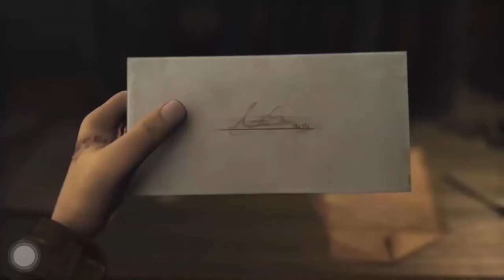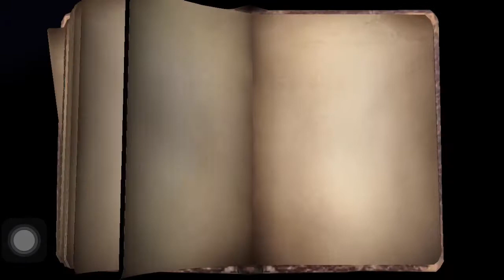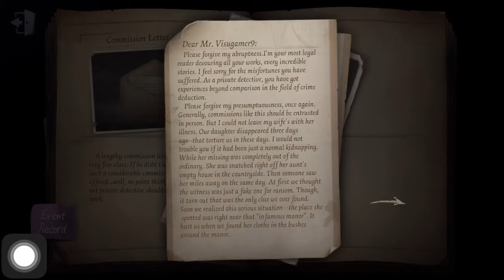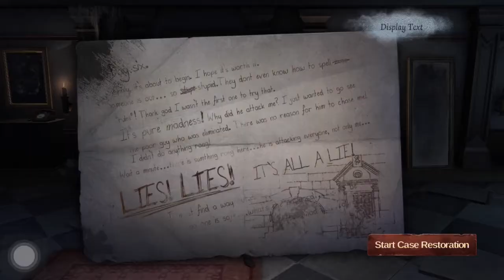Identity V Part -1 Gameplay 2020 |VISU Gamer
Please Watch Full Screen.  🙏

The Best Game play You Will Never see!  Identity V  !!

LIKE For more Next Exciting Video's

Played on I Phone 6S